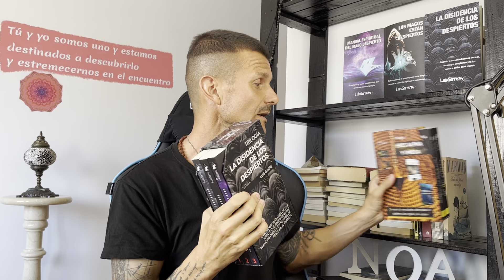Animales Que Anuncian La BUENA SUERTE (Se Te Aparecen Para Anunciarte Que Te Llegará La BUENA SUERTE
SERIE DE CAPÍTULOS PARA SABER COMO NOS MANIPULA EL SISTEMA DE CONTROL EN EL QUE VIVIMOS!!!
¡¡¡Adquiere el programa mental, emocional y espiritual PERFECTO!!! La trilogía "ERES ALPHA Y OMEGA" desde aquí

 ¡¡¡PLAZAS LÍMITADAS para mis MENTORÍAS ONLINE!!!

💎💎💎💎💎💎TELEGRAM!!! El canal de los magos despiertos